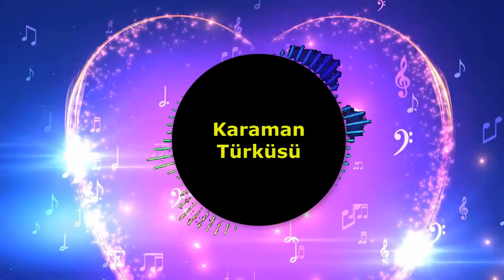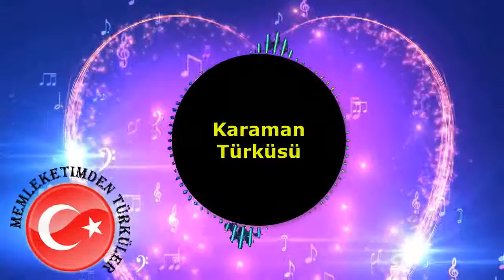Karaman Turkuleri Aslan Mustafam